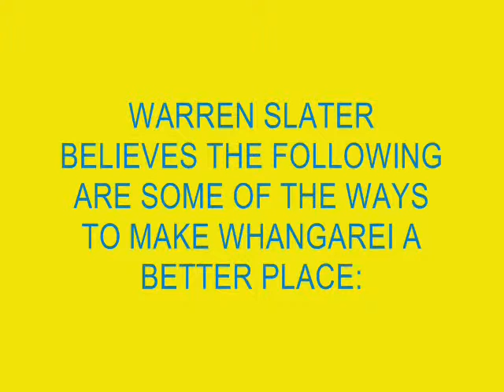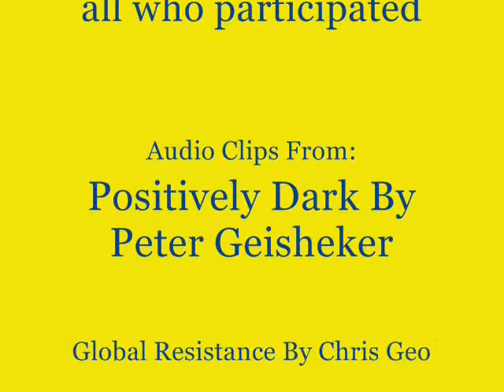Puppet Free Zone - Warren Slater Mayoral Campaign 2010. Whangarei N.Z. Part 6.wmv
Puppet Free Zone - Warren Slater Mayoral Campaign 2010. Whangarei N.Z - Part 6 of 6 - Just telling it as it is!  Some can handle the truth, some just can't. People in our town asked me questions, that were important to them, in regards to my viewpoint on being their representative, as Mayor.
(Authorised by Warren Slater RD9 Whangarei 0179)